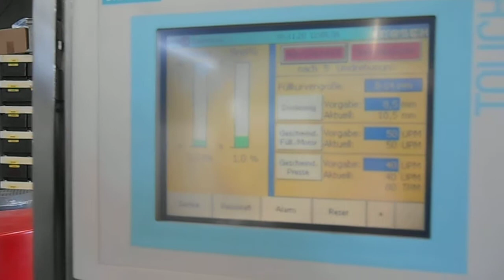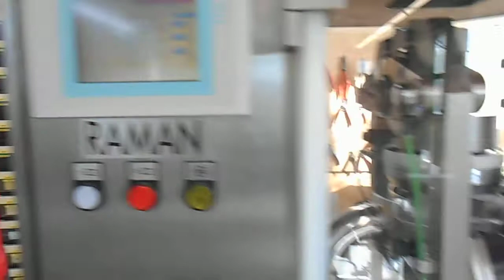Korsch XL 100 testrun with placebo